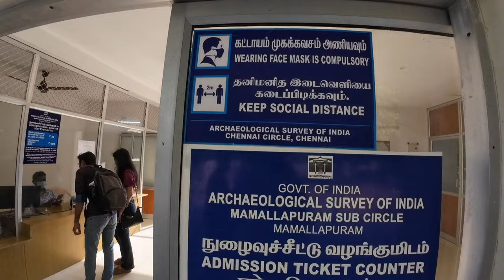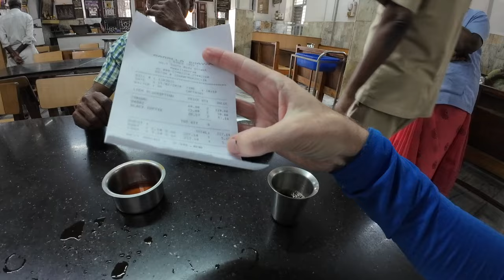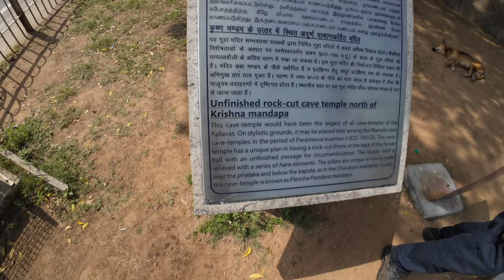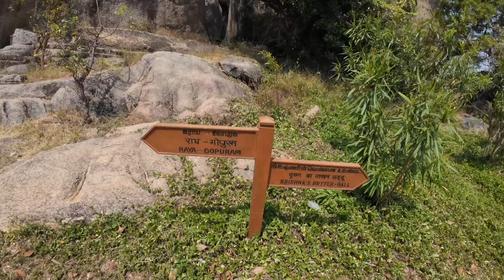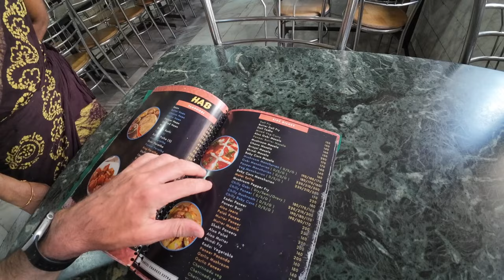Searching For India's Most Beautiful Temple 🇮🇳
You should visit this spectacular place if you're in South India. The name is Mahabalipuram or also Mamallapuram. It's a complex of temples and monuments, most of them carved out of the living rock. The artworks are so precise and beautiful. What you can see is of course plenty of Hindu gods and goddesses like Vishnu, Shiva, Brahma and Krishnu,  many elephants and also bulls or buffaloes. And have you ever heard about Krishna's Butterball? You will see it in this vlog as well.
I'm happy that I decided to get a private tourguide (Ravi). Without him this video wouldn't have been that informative. He has so much knowledge (most of the facts that he mentioned I did not even put into this video).

📍LOCATION
- Mamallapuram / Mahabalipuram (Tamil Nadu, South India 🇮🇳)